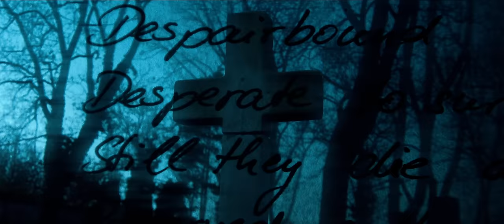ACRANIUS - Despairbound (OFFICIAL MUSIC VIDEO)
taken from the album 'Mercy Denied', out February 4th 2022

SEE US LIVE:
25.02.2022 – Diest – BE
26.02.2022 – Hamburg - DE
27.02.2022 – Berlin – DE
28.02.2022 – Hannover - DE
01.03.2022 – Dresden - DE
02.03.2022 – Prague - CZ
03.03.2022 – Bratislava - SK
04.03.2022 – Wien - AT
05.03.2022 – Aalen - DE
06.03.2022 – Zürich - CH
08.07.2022 – Sunstorm Festival, Nordheim - DE
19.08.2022 – Summer Breeze Open Air, Dinkelsbühl - DE

Music written and produced by Björn Frommberger
Music mixed and mastered by Björn Frommberger

Lyrics written by Warren Denbrock Porter

Winter waits within the stirring skies
In clouds that watch the weak and sick below
Flake by flake the cold is their demise
Encased in ice six feet beneath the snow

The breeze becomes a dagger to the skin
As every gust berefts the bones of hope
The kil*ing walls of judgment day close in
As whistling winds become the hangman and the rope

The frantic people dress in wools and furs
And beg to live to see the blizzard pass
Both sheep and wolf despair as winter whirs
And turns their eyes to hollow orbs of glass

Growing sleet entombs both leaf and limb
Winter takes the young ones for its own
A child sees his fingers break from him
And cries before his shattered corp*e alone
Despairbound

D​esperate to survive the storm
S​till they die among the other prey
P​reserved and relics made of frozen flesh

A​ heart will beat itself to de*th before
I​t feels the melting drops of winters frost
R​elease the skin its bite and kiss both tore
B​ut still the soul decays where blood was lost